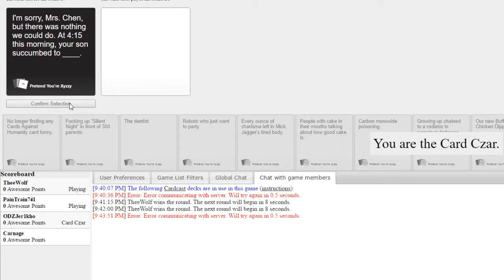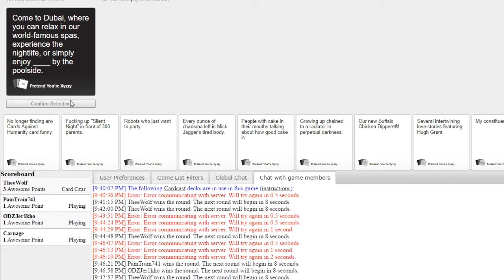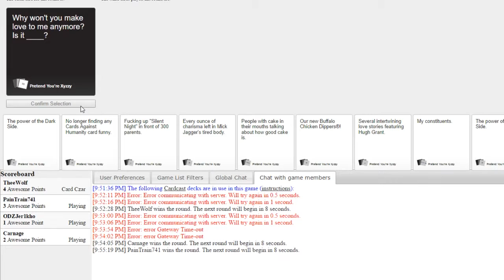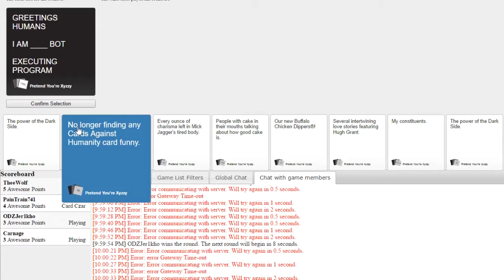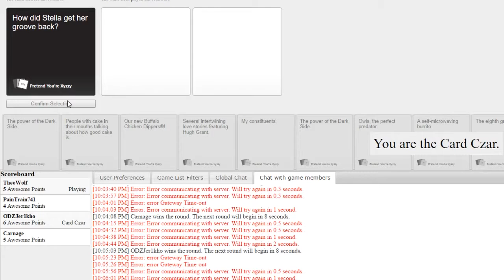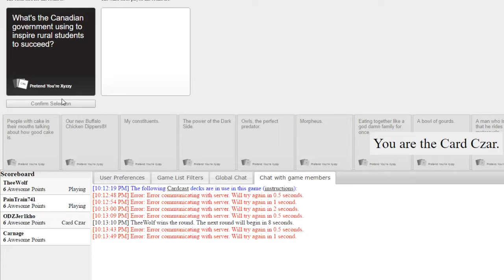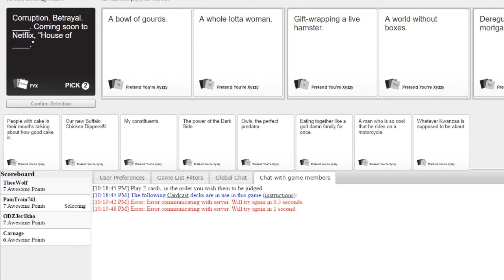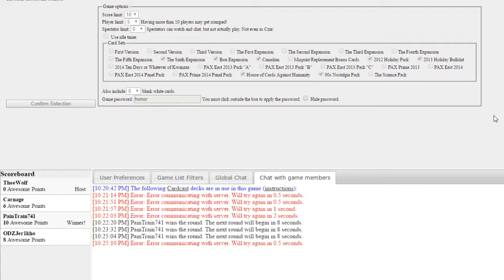Cards Against Humanity Vol1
Come join me, Thee Wolf ,Paintrain741 and Carnage as we play Cards Against Humanity. please if your are under 18 and cant take a joke DO NOT watch this vidoe.